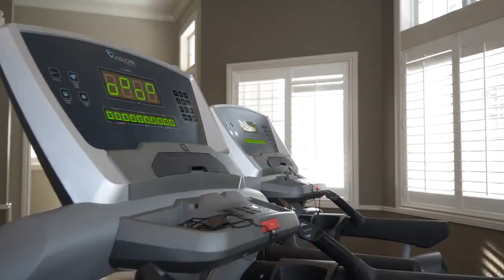SOLD - Milton Condo For Sale 308-1350 Main Street East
Welcome to 1350 Main Street Suite 308. This quiet condo is in a fantastic walkable location!

Quick access to shopping, tons of restaurant options and coffee shops. You're also very close to the Milton GO Train, the 401 and 407.
This 1 bedroom + den, 1 bathroom suite has been designed to maximize space with 711 sqft of functional living area.

You'll enjoy ensuite laundry, large closets for storage and a sunny east facing balcony view. The suite is very bright and clean.

You'll love carpet free, low maintenance living. BBQ on your balcony all summer long.
There's 1 conveniently located underground parking space included which means a snow-free car in the morning.

The building amenities are updated and include a gym and party room.

You'll love living here! Don't hesitate on this one, it won't be on the market long!